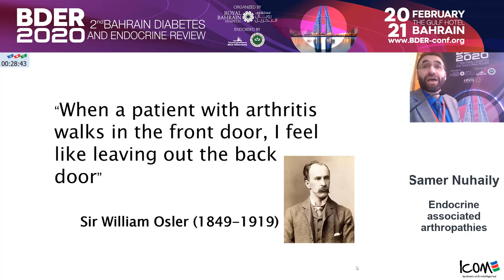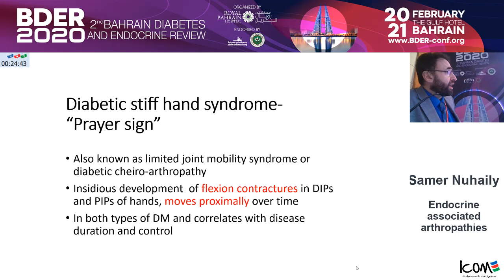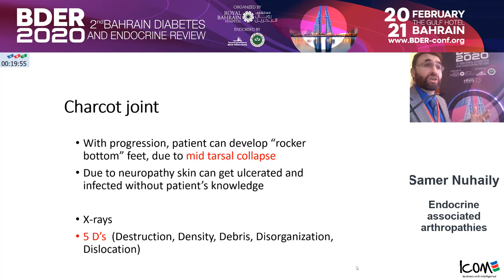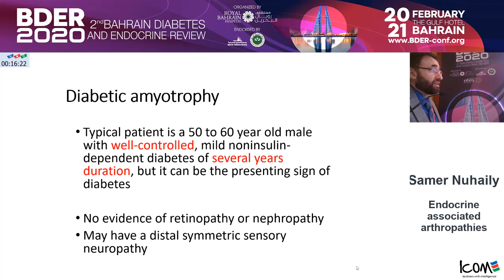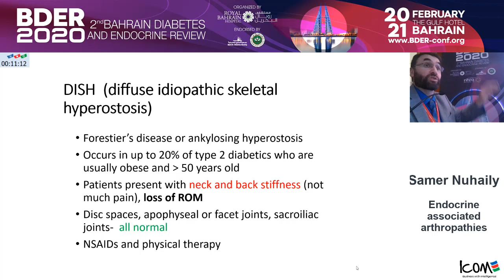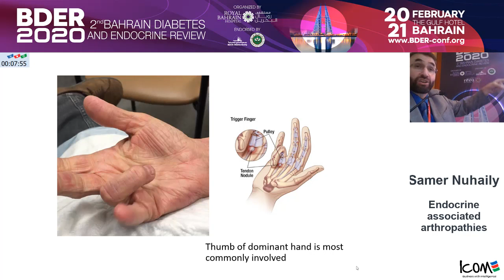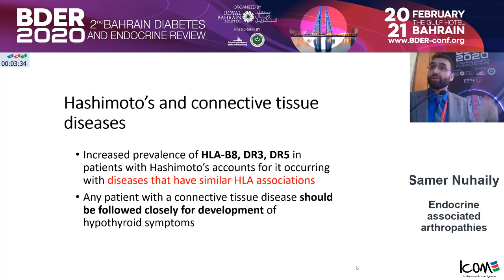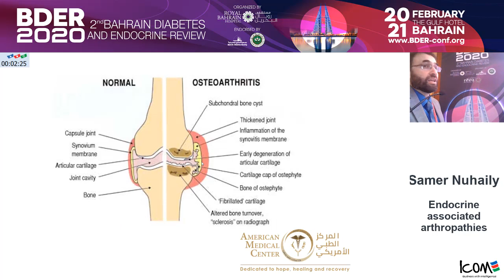08 Endocrine associated arthropathies